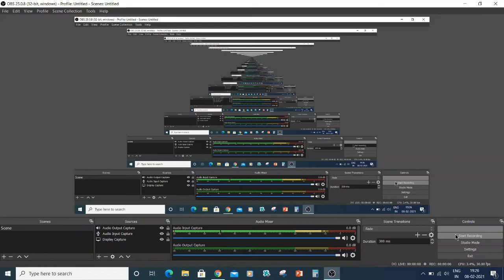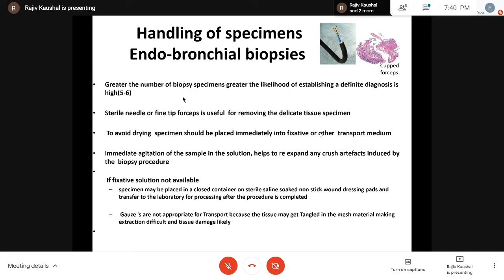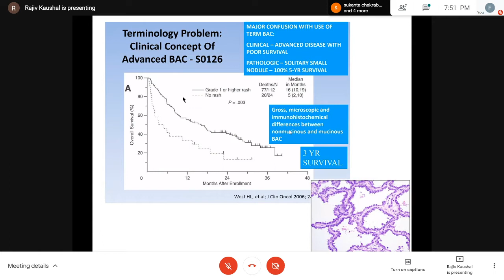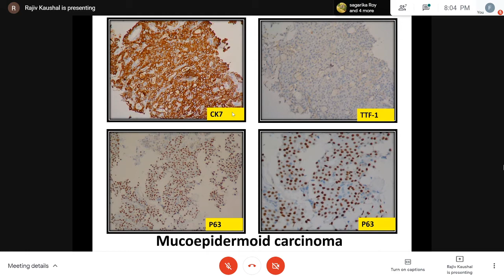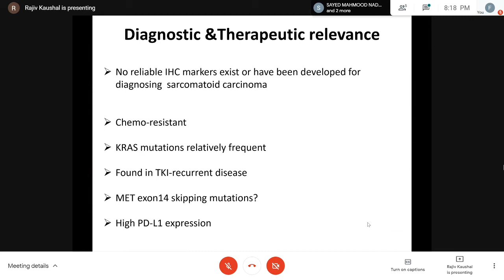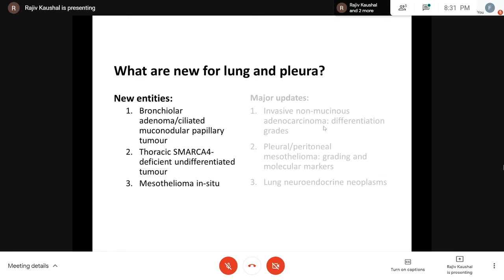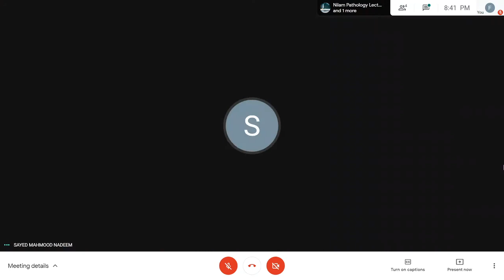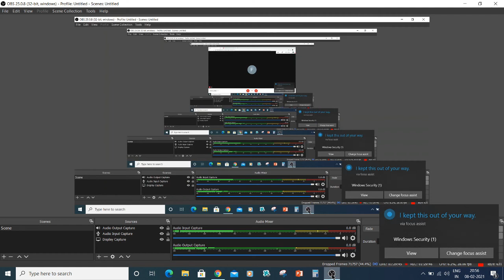Pursue 12 D (Uploaded): RESPIRATORY SYSTEM :Approach to Small Lung Biopsies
Pursue 12 D (Uploaded):  RESPIRATORY SYSTEM :
Approach to Small Lung Biopsies

Lecture conducted by:
Dr Rajiv Kumar. MD.(TMH)
Professor . Department of Pathology
Tata Memorial Hospital . Mumbai.